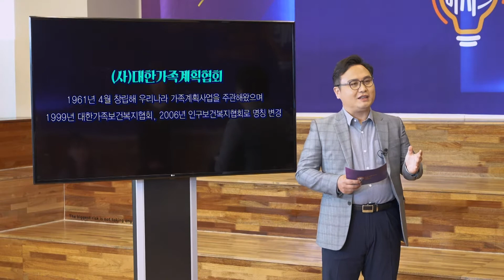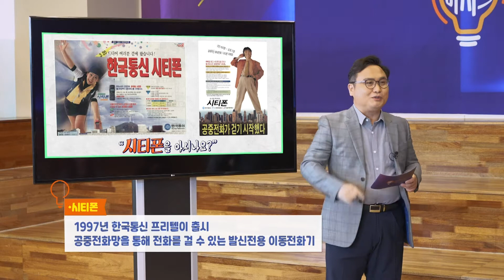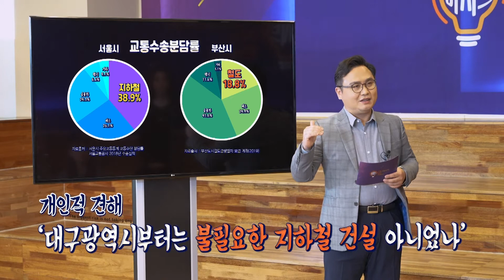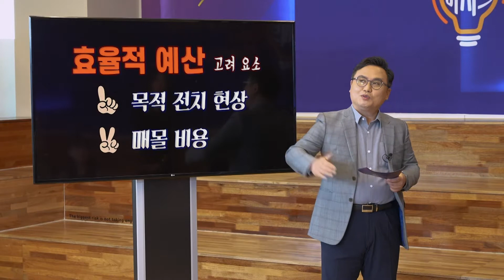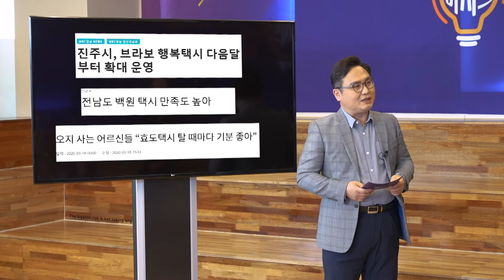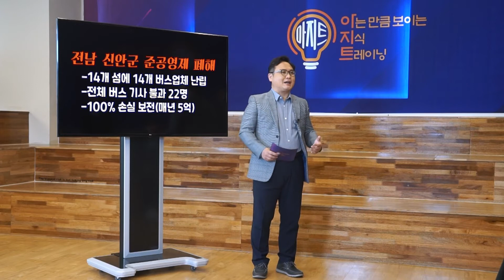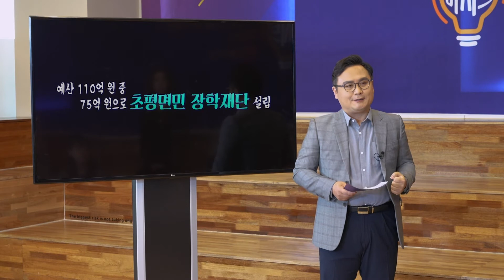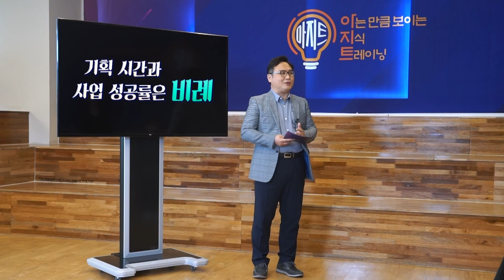[아지트] 6강 예산 낭비란 무엇일까? l 아는 만큼 보이는 지식 트레이닝 MBC경남 210624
●아지트(아는 만큼 보이는 지식 트레이닝)
   6강 예산 낭비란 무엇일까?

- 정창수 나라살림연구소장